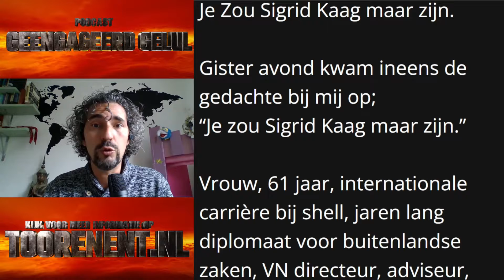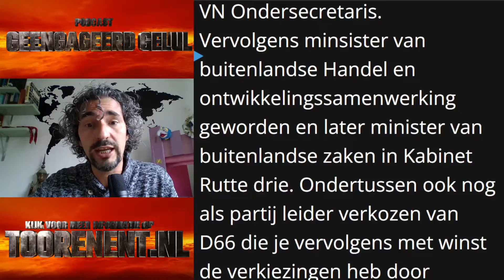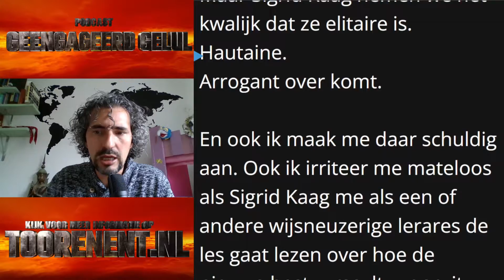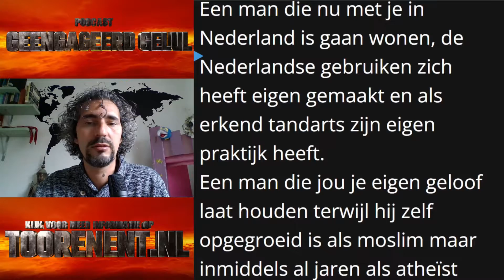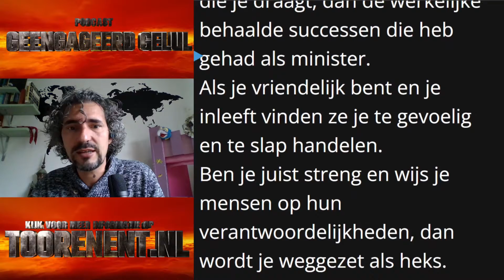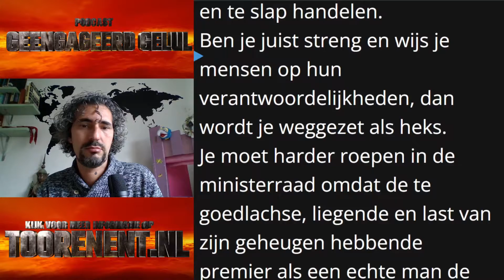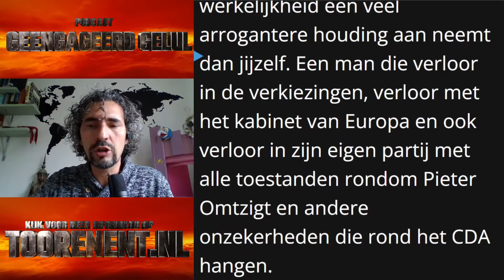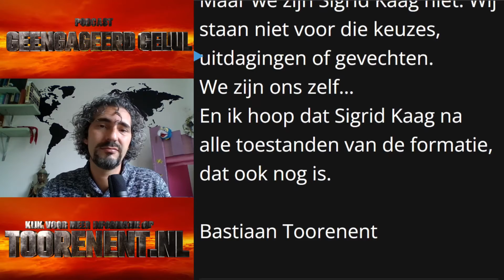GEËNGAGEERD GELUL S1/E02 | Je zou Sigrid Kaag maar zijn.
In deze nieuwe aflevering van de podcast Geëngageerd Gelul een column van Bastiaan Toorenent over de gedachte; "Je zou Sigrid Kaag maar zijn."

Meerdere keren per week schrijft Bastiaan Toorenent een column over politieke, maatschappelijke of dagelijkse gebeurtenissen. Veel van zijn columns zijn humoristisch of juist gevoelig en hebben altijd een kwinkslag zodat de lezer of luisteraar net anders tegen een onderwerp kan gaan kijken.
In de afleveringen van Geëngageerd Gelul leest Bastiaan Toorenent een van de korte column voor.